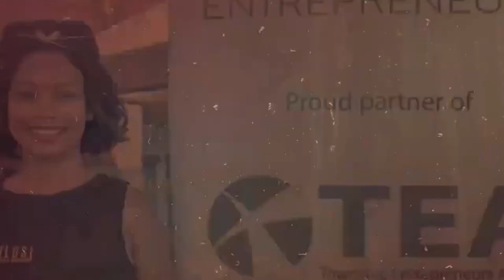[PODCAST INTERVIEW] with Ayanda Hlongwane | Entrepreneurship Challenges.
Ayanda  Mandisa Nontobeko Fair-Lady Hlongwane hence the AMNF DENTAL SURGERIES is a Dental practitioner, Founder and CEO, Employee at the AMNF DENTAL SURGERIES. Currently operating in an around Johannesburg. Apart from being a Dental Practitioner. She is also a public speaker, motivational speaker, Mentor and business woman.Most of her time is invested in helping Non-profitable organisation’s and the private organisations as-well more especially with career guidance, business seminars, motivations and sponsorship (sanitary towels, cosmetics for both girls and boys), scholarships just to name a few. Ayanda was born and raised in KZN, Pietermaritzburg (Henley Dam Ngaphezulu) .